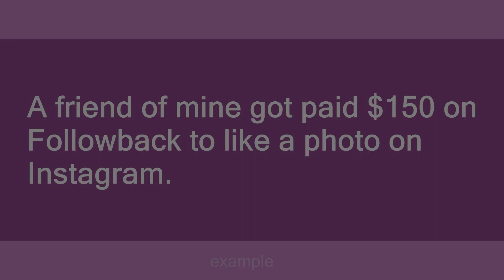Followback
Slang flashcards: